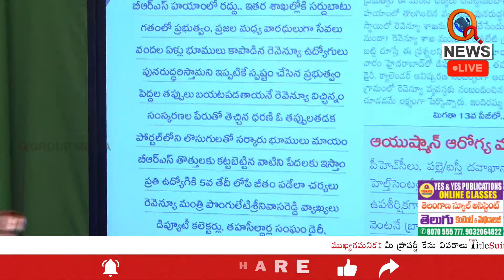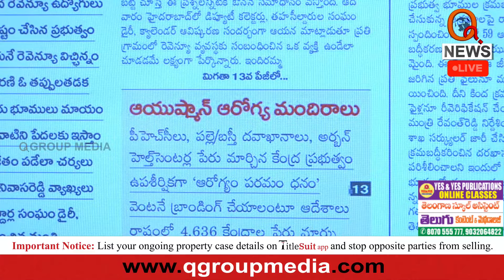మళ్లీ వీఆర్వో,వీఆర్ఏ వ్యవస్థ Teenmarmallanna I Shanarthi Telangana e-paper